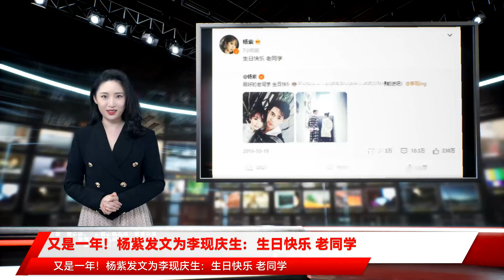又是一年！杨紫发文为李现庆生：生日快乐 老同学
10月19日是的30岁生日，于19日凌晨在社交平台上转发了2019年自己为李现庆生的博文，并配文：“生日快乐，老同学”。据悉，杨紫和李现是同学，他们都是2010级北京电影学院表演系的学生。两人此前曾合作过《亲爱的热爱的》一剧，热度颇高。这已经是杨紫第三年为李现庆生了，去年杨紫也是转发19年为李现庆生的博文，写道：“又是一年 老同学 生日快乐 继续走花路吧”。两人今年还一起出现在百年华诞的晚会上，同台合作了历史剧目《破晓》。李现好友张宥浩也晒与李现合照并为其送上30岁的生日祝福，祝其“健健康康平平安安快快乐乐”，“希望你的戏都播了吧”，是很实在的祝福了。